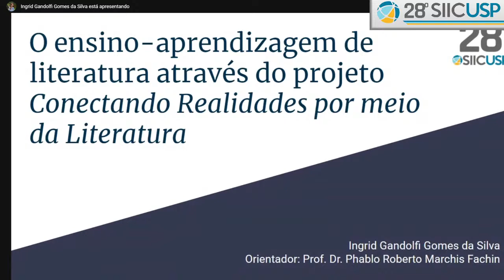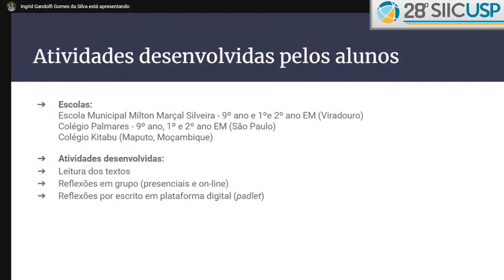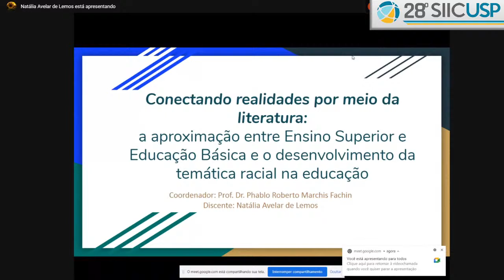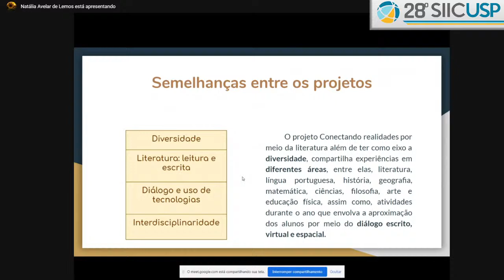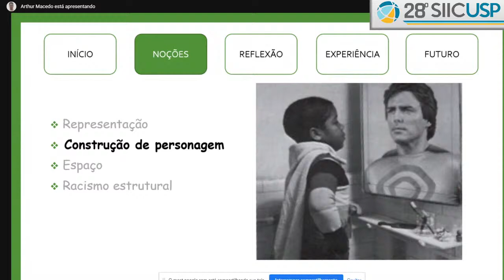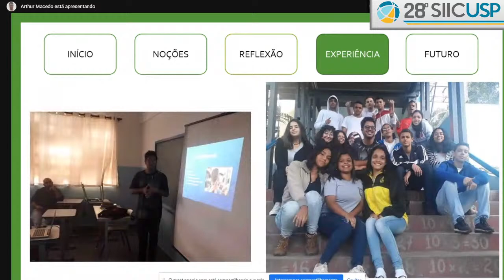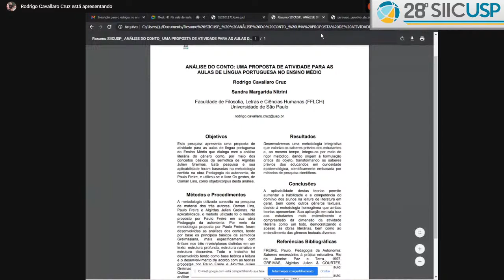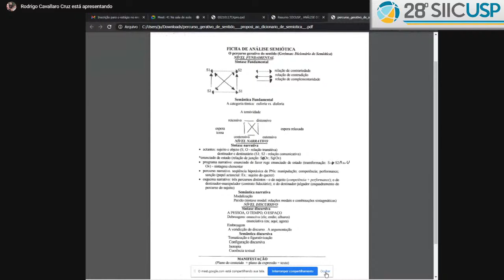Mesa 41 - Na sala de aula: experimentos pedagógicos (II)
A quadragésima primeira mesa do SIICUSP terá início às 11:15 do dia 11 de novembro e terá como tema Na sala de aula: experimentos pedagógicos (II).

Coordenadora:
Vima Lia de Rossi Martin

Debatedor:
Selmo Ribeiro Figueiredo Junior

Trabalhos, Autores e Orientadores:

O ENSINO-APRENDIZAGEM DE LITERATURA ATRAVÉS DO PROJETO CONECTANDO REALIDADES POR MEIO DA LITERATURA
por Ingrid Gandolfi Gomes da Silva e orientação de Phablo Roberto Marchis Fachin

Conectando realidades por meio da literatura: a aproximação entre Ensino Superior e Educação Básica e o desenvolvimento da temática racial na educação
por Natália Avelar de Lemos e orientação de Phablo Roberto Marchis Fachin

REPRESENTATIVIDADE NEGRA NAS HISTÓRIAS EM QUADRINHOS E SEU USO EM SALA DE AULA
por Arthur Henrique Santos Macedo e orientação de Emerson da Cruz Inacio

Análise do conto: uma proposta de atividade para as aulas de Língua Portuguesa no Ensino Médio
por Rodrigo Cavallaro Cruz e orientação de Sandra Margarida Nitrini